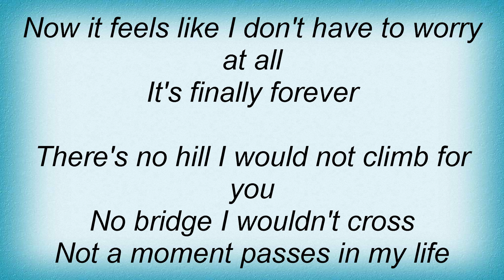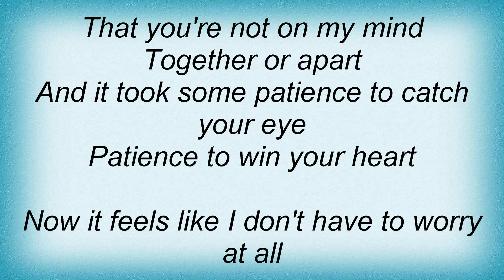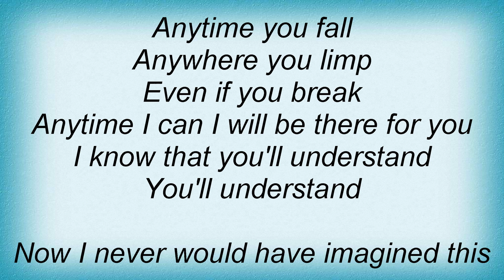Chris Cornell - Finally Forever Lyrics